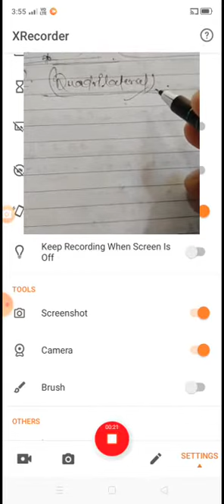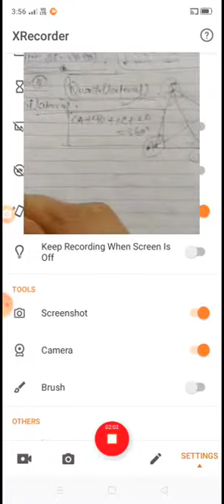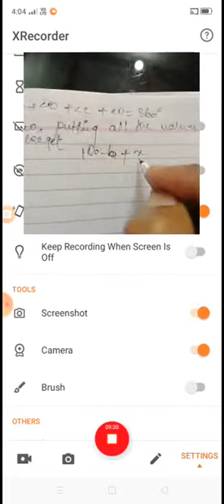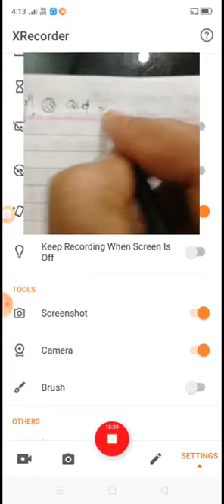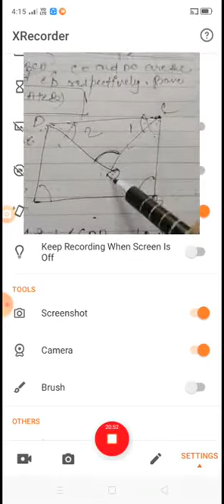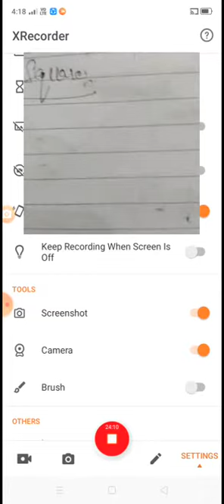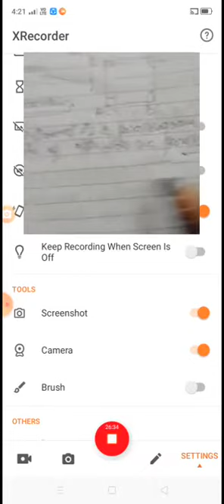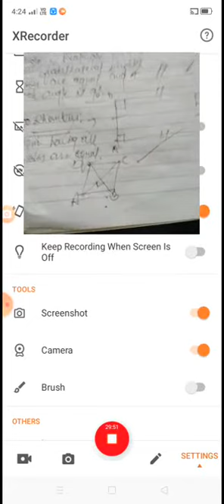Class IX Maths 11 -05- 2020 by Mr Sarfaraz Ahmad C8